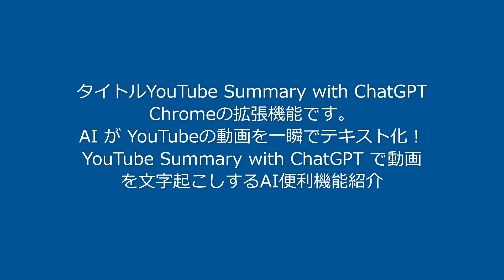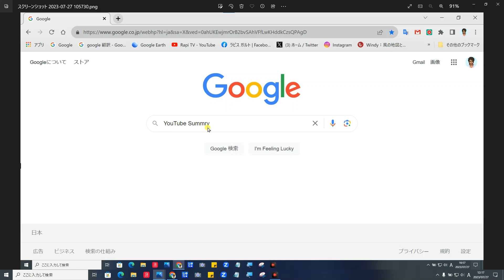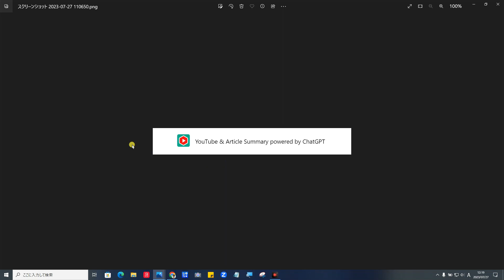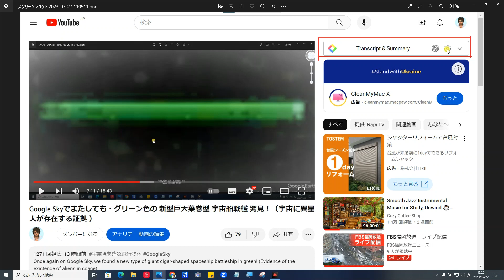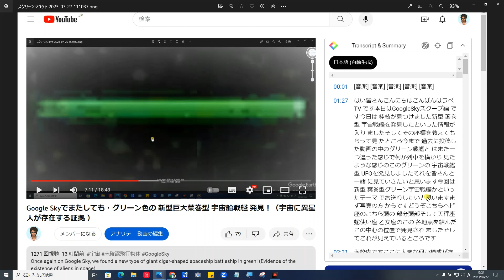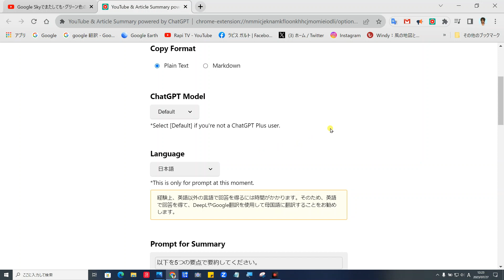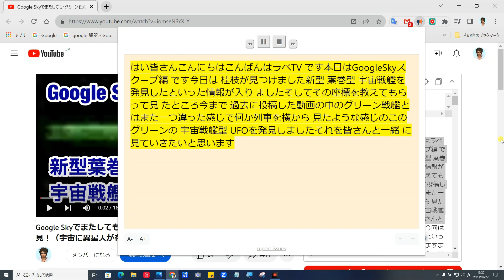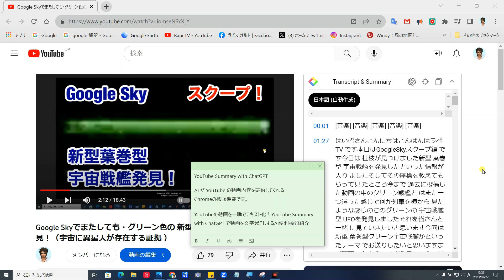超便利・YouTube Summary with Chat GPT AI が YouTubeの動画を一瞬でテキスト化！(Chromeの拡張機能紹介)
YouTubeの動画を一瞬でテキスト化！
Super-convenient YouTube Summary with ChatGPTAI converts YouTube videos into text instantly! (Chrome extension introduction)

詳細
曲
Fantasyland - Quincas Moreira
アルバム